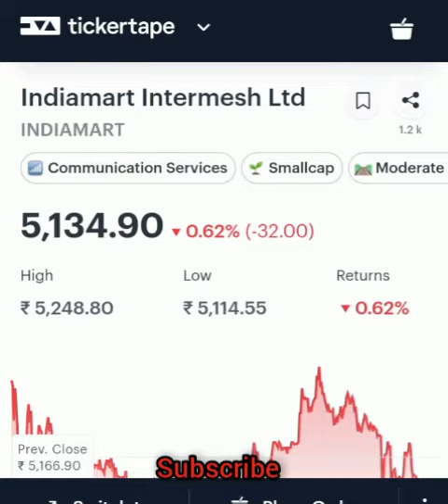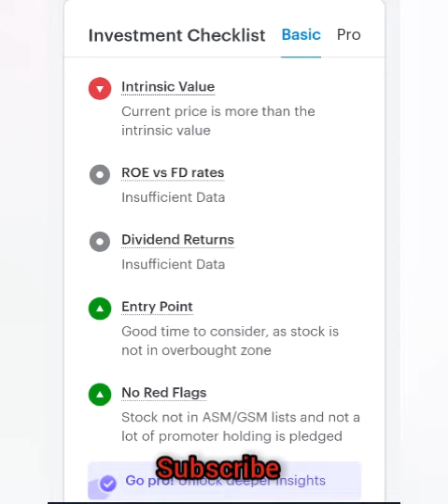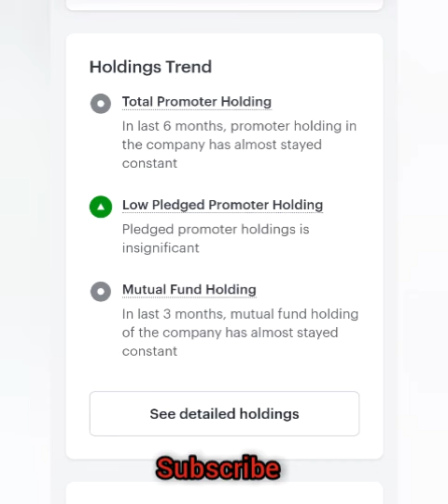Indiamart share latest target 8000 within April last.... Best time to buy.. May be 20% uc.tommrow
This is the real multibagger and strong fundamental stock for investment. Please consult with your financial advisor before investing in the market. This is the real gem and many fold returns stock for investment. Good quarter results and good fundamental stock and high technical management stock for long term investment.

Please consult with your family and financial advisors before investing to stock market.